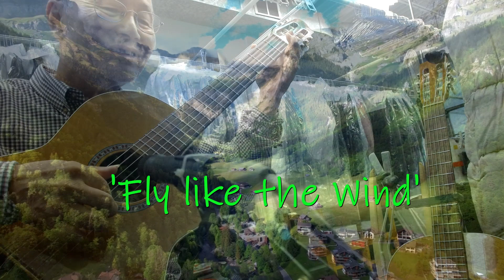'Fly like the Wind'